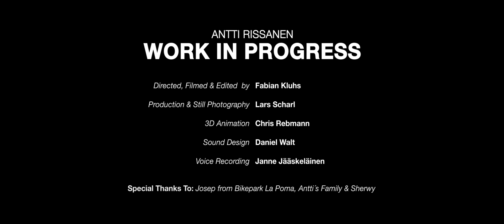Antti Rissanen - Work In Progress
Sound Recording by
Janne Jääskeläinen

Big Thanks for the support to Dartmoor & OBG !

Special Thanks goes to:

Josep from Bikeppark La Poma, Antti`s Family & Sherwy!